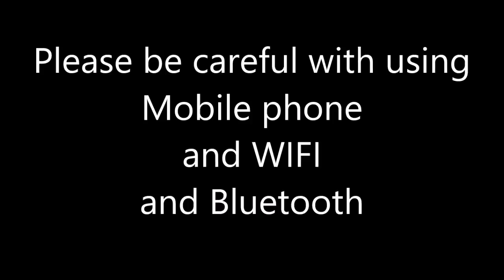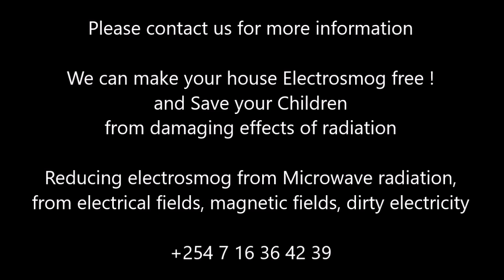Turn off your Cell Phone during night